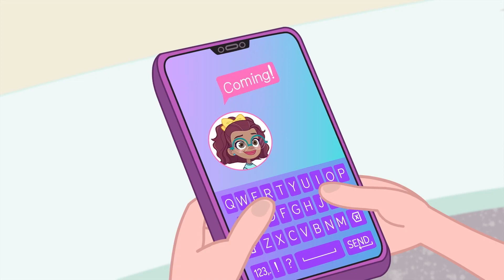Polly Pocket | Καλό Πάσχα! Πασχαλινά αυγών κυνήγι περιπέτειες με Polly και φίλους! | Μαραθώνας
Polly και οι φίλοι πηγαίνουν σε συλλογή περιπέτειας του Πάσχα!